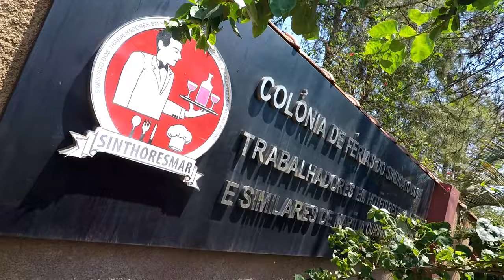COLONIA DE FÉRIAS .*VLOG* (PEDRO FELIPE).